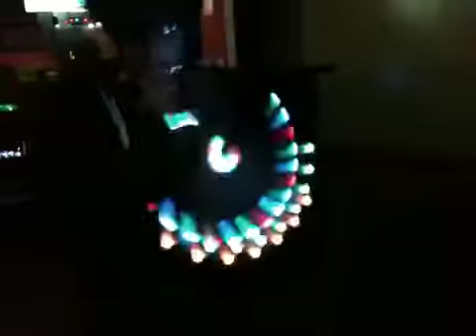FNL Gummy [Anaheim]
Me vanish recording gummy giving a light show to people